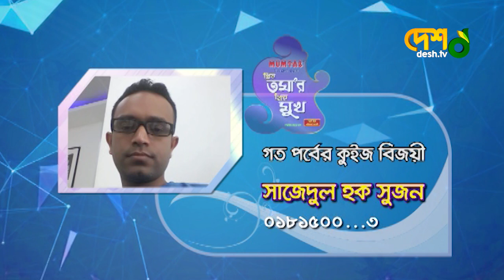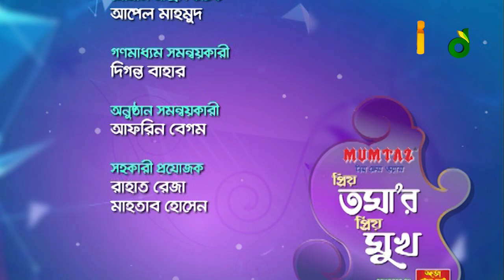Nancy | Full Episode | Celebrity Talk Show | প্রিয় তমা'র প্রিয় মুখ | Desh TV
চিত্রধারণঃ ২০১৯

 42, Shaheed Sangbadik Selina Parveen Sarak, Malibag 1217 Dhaka, Dhaka Division, Bangladesh